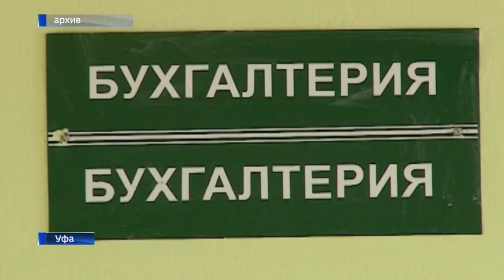"Открытая Политика". Выпуск - 12. "Золотые стулья" для Хамитова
"Откровения Ялалова"; "Золотые стулья"; Суд да дело; Фейк нАскова; Как украсть миллиард еще раз и другие темы из стамбульского выпуска "Открытой Политики" с Андреем Потылицыным.